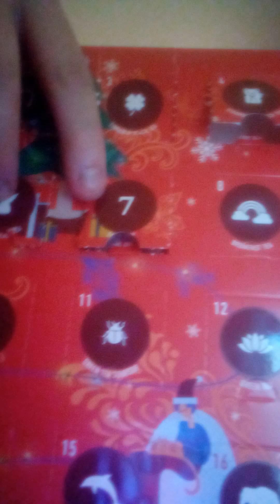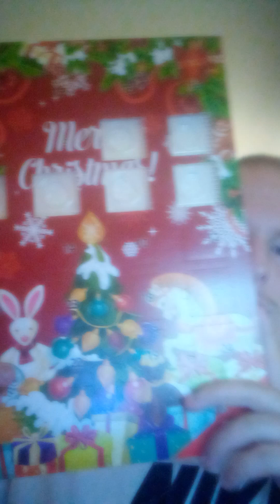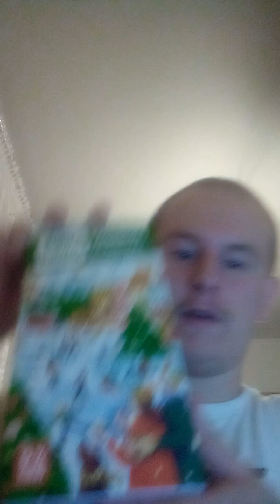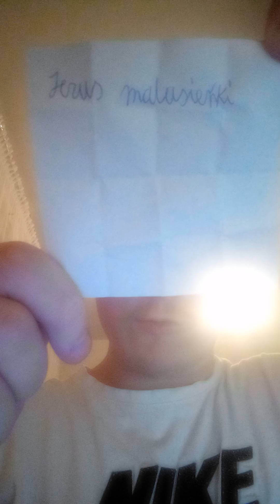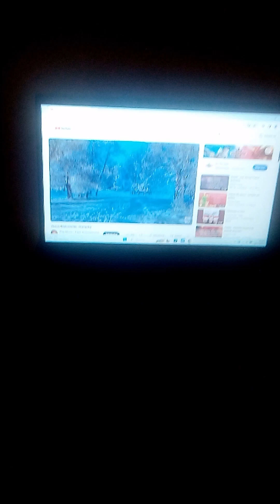vlogmas 07.12.2023 czyli dr PEEPER oraz inny napój pity dzień spędzony przed laptopem